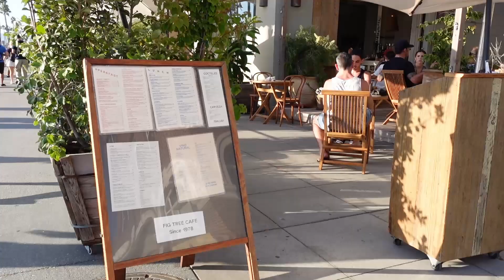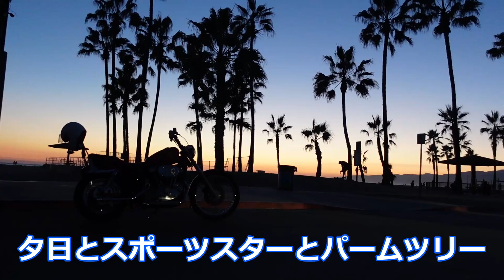スポーツスター 試乗 ベニスビーチ カリフォルニア / Sportster Test Ride Venice Beach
1994年のスポーツスター1200の試乗でベニスビーチまで行ってきました。